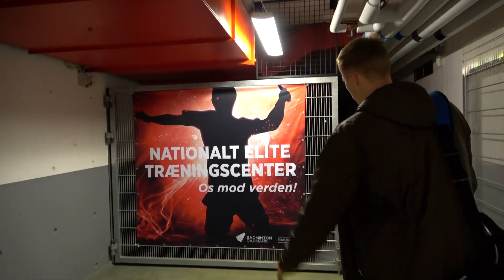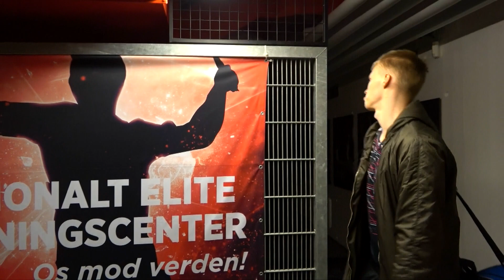World Championships 2019 preparations | Vlog #2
Anders Antonsen

One day left before AA leaves to the 2019 BWF World Championships! The last practise, treatment, and preparation is on the schedule. Furthermore, AA cooks his favourite post-practice dinner as he relaxes and packs his bags back in his apartment before leaving to Switzerland.